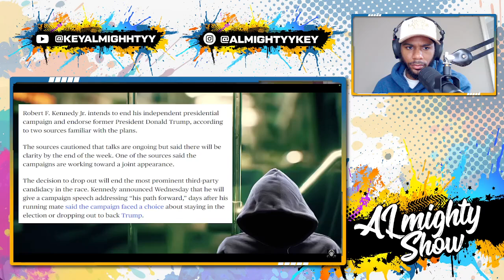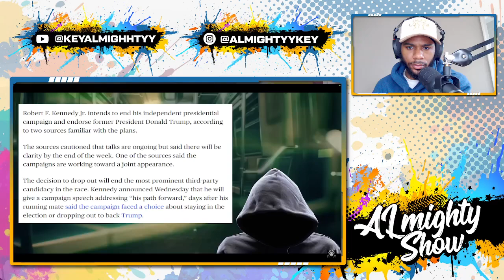Why RFK Jr. Endorsing Trump is a Game Changer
In this video, we explore the shocking endorsement of Donald Trump by RFK Jr. and why it could be a game changer in the 2024 election landscape. As the political atmosphere heats up, RFK Jr.'s unexpected decision to support Trump raises questions about the implications for the Democratic Party and the overall election strategy. We delve into the potential impact on voter sentiment, the media reaction, and what this controversial endorsement means for both RFK Jr.'s supporters and the Trump campaign.

Join us as we analyze campaign insights, discuss the pitfalls of the election, and provide political commentary on this pivotal moment in US politics. From the press conference announcing RFK Jr.'s dropout to the reactions from political analysts like Nate Silver, we cover the full spectrum of election news. Don’t miss out on this in-depth campaign analysis that examines how RFK Jr.'s endorsement could reshape the dynamics of the upcoming election and influence the strategies of both parties. Tune in for a comprehensive look at this unfolding political drama!